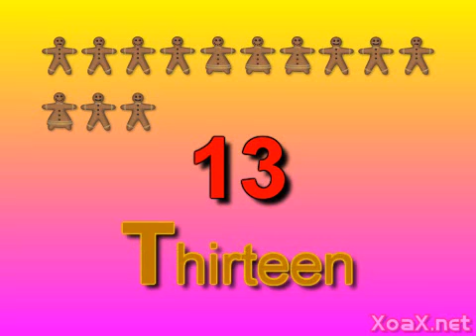Children's: Spelling 8 - Numbers 11 to 20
This children's educational video teaches kids how to spell the numbers from 11 to 20: eleven, twelve, thirteen, fourteen, fifteen, sixteen, seventeen, eighteen, nineteen, twenty.